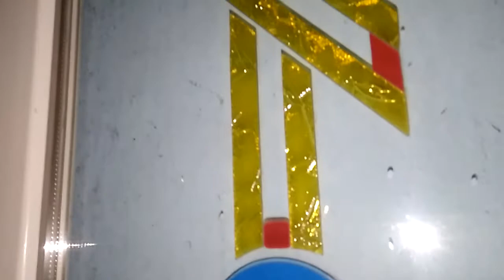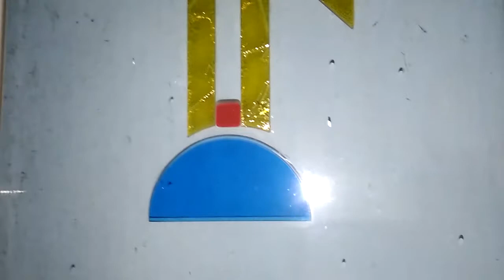Утренний колокольный звон. Туман.